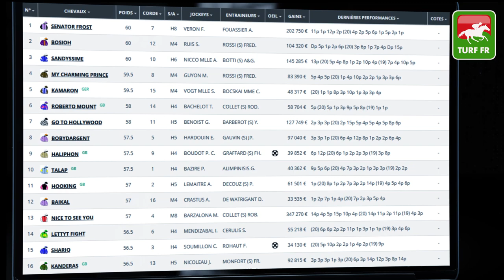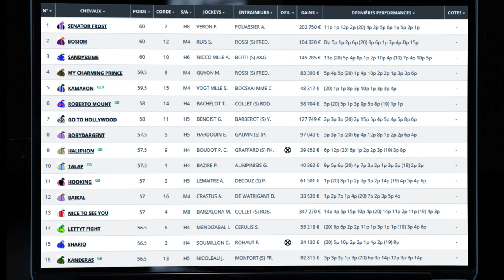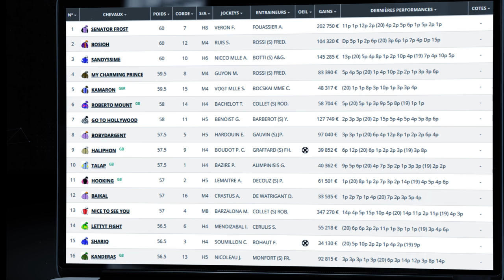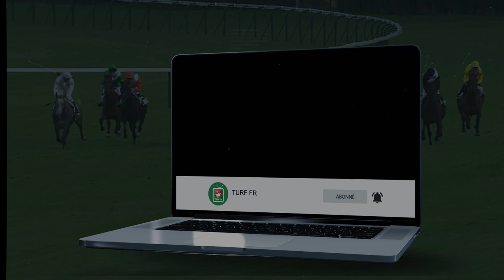Minute Quinté TURF FR : PRIX DU PAVILLON ROYAL - Jeudi 22 Avril 2021 - Paris Longchamp 🏇 PMU #237040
🥇 Retrouvez le pronostic exclusif de notre expert Turf Lucius Simenon pour le PRIX DU PAVILLON ROYAL le Jeudi 22 Mars 2021 à l'hippodrome de Paris Longchamp en France.

✅ NOS LOGICIELS TURF :
✔️ Logiciel TURF INFO Professionnel Edition: